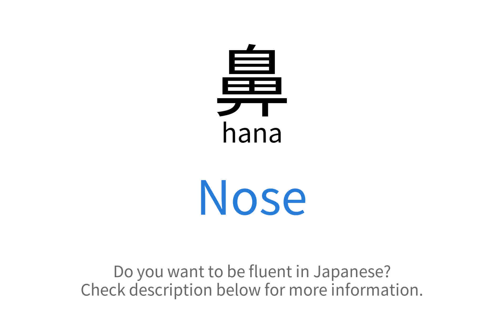How to say "Nose" in Japanese | 鼻(hana)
This video demonstrates "How to say Nose in Japanese"

Foreign Language Center offers a wide selection of series including:
...and more